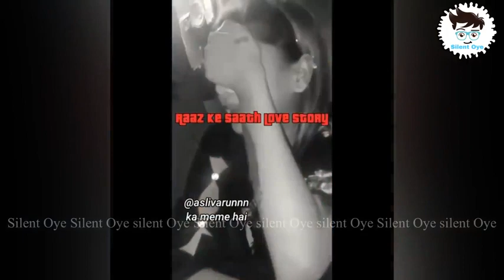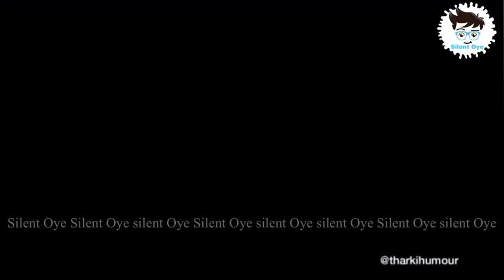waah kya seen hai 😂/ Full memes / Adultt memes /Funny memes video